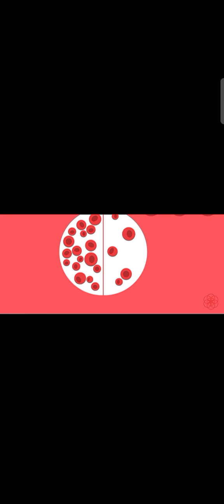Benefits Of Curry Leaves